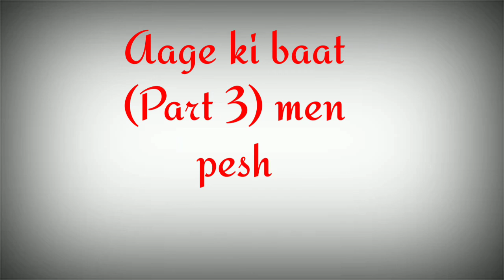Hukumat Kis Tarah Ki Jati Hai ??? How is the government done?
خبر ، تجزیہ ،تبصرہ ،تاریخی وڈیو اور بہت کچھ۔۔۔سبسکرائب کریں اور دوسروں کو بھی ہماری ان کاوشوں کے ساتھ جوڑیں۔۔۔۔